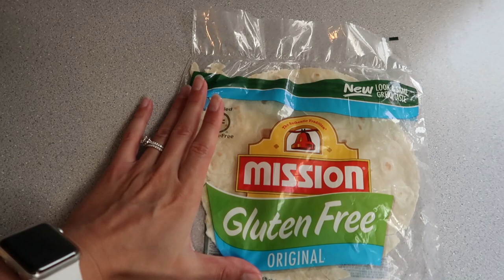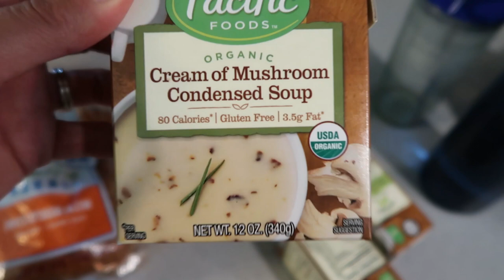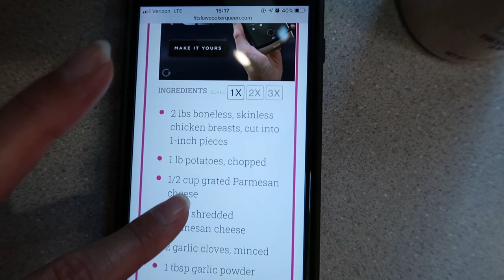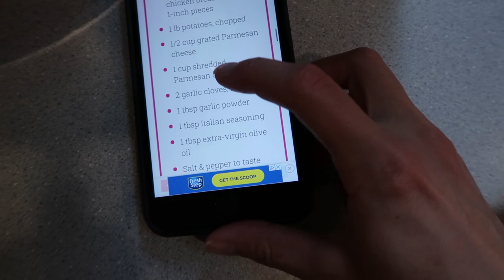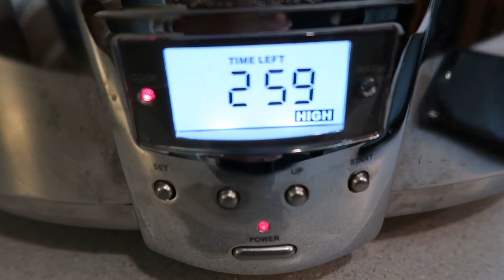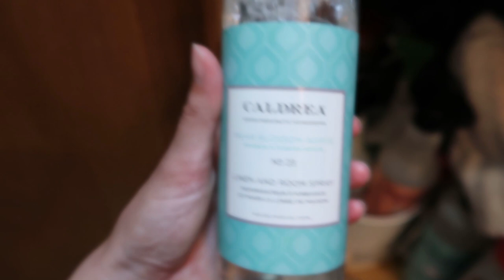Studying for NCLEX-RN and Making Crock-pot Garlic Parmesan Chicken & Potatoes | VLOG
Hey guys! I have been studying everyday to get prepared to take my boards. I  have been trying to balance studying with doing other fun things in my day so I don't get burnt out. Hope you guys enjoy!

PLEASE make sure you S U B S C R I B E !

TURN OUR POST NOTIFICATIONS ON BY HITTING THE LITTLE BELL IF YOU WOULD LIKE TO BE NOTIFIED EVERY TIME WE UPLOAD :)

♡ F O L L O W   U S  &  S U B S C R I B E ! ♡